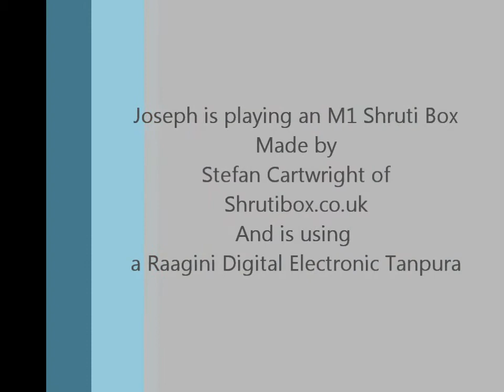Hare Krishna Mantra Done Frere Jacque Style, by Joseph Anthony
This was fun.  Try it in a round with your friends, or with the video. :)  Tappingwithmusic.com: Helping you bloom where you are.